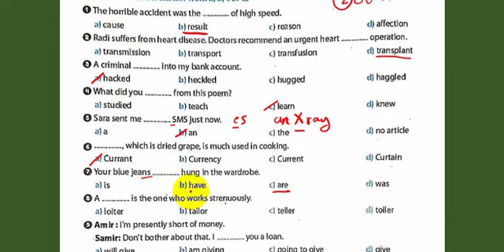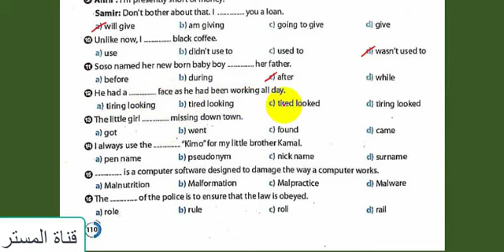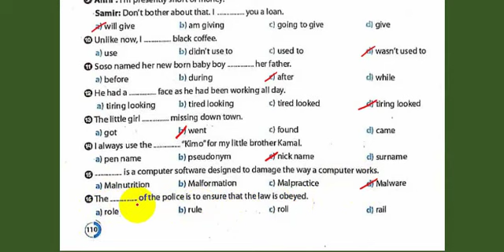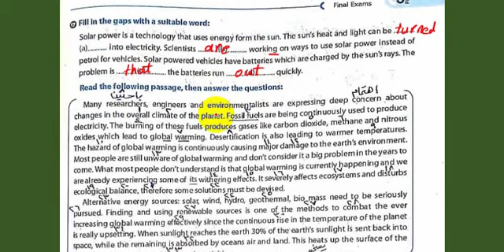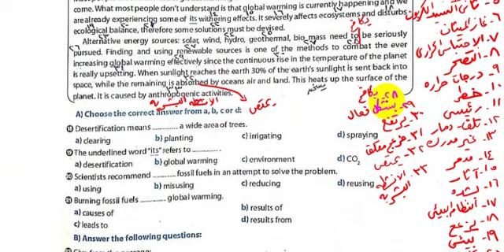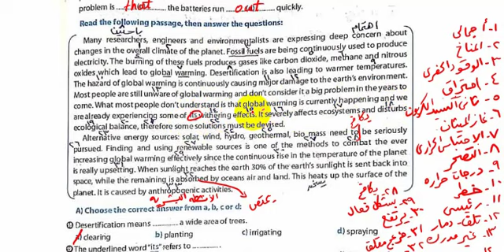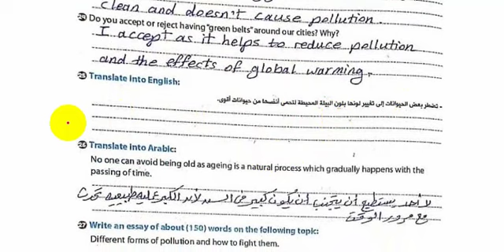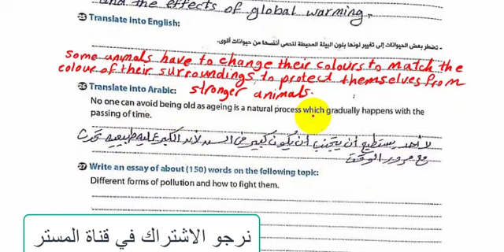حل ملحق جيم اولى ثانوي الامتحان 4 محافظة المنوفية ص110:112 - حل Booklet جيم - مراجعة انجليزي اولى ث